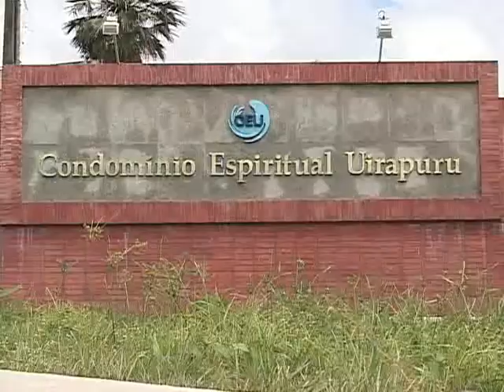Lar Santa Mônica en TV Cidade (2)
El 27 de agosto, la "TV Cidade", principal canal de televisión de Fortaleza se hizo eco de la noticia de la inauguración del Hogar Santa Mónica. En horario de medio día y de noche emitió una noticia de unos 4 minutos de duración acerca de los trabajos sociales del Lar Santa Mónica y de la inauguración. Segunda noticia emitida.